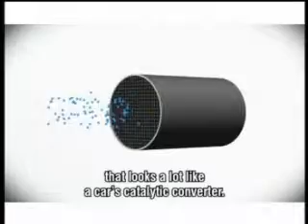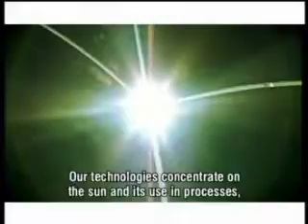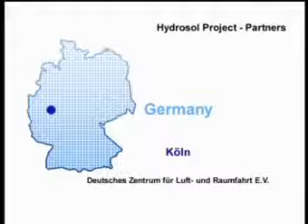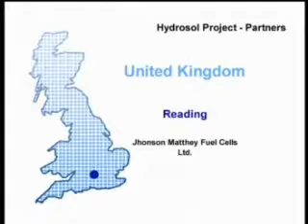2006 Descartes Prize Hydrosol video by European Commission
The HYDROSOL research team has developed an innovative, solar reactor, for the production of hydrogen from water vapor, resembling the familiar monolithic catalytic converter of automobiles. The ceramic multi-channeled monolith is heated by absorbing solar radiation and is coated with nanostructured materials, which split water vapour passing through the reactor, by trapping its oxygen and leaving in the effluent gas stream pure hydrogen as a product. In a next step, the oxygen trapping material is solar-aided regenerated (i.e. releases the oxygen absorbed) and hence a cyclic operation is established on a closed reactor system. The uniqueness of the HYDROSOL approach is based on the combination of highly active nanoparticle materials (synthesised by novel routes based on aerosol processes, combustion techniques and reactions under controlled oxygen pressure) and their incorporation as coatings on special refractory ceramic monolithic reactors with high capacity for solar heat absorption. The production of purely renewable, solar hydrogen from the HYDROSOL process, creates new opportunities for countries in Southern Europe that can become local producers of energy and offers a new energy future to many poor regions of the world, which have a large solar potential.